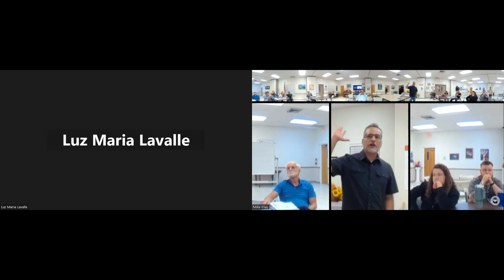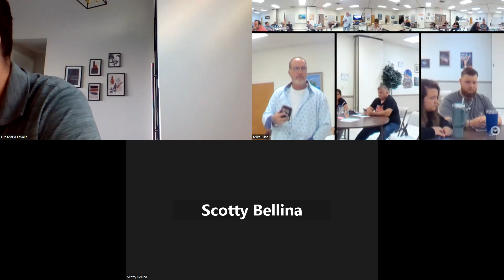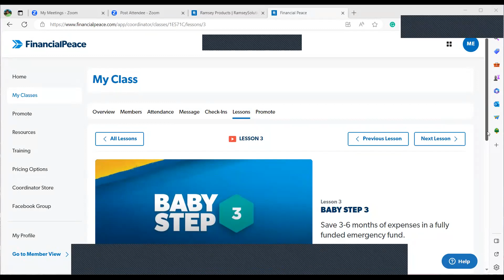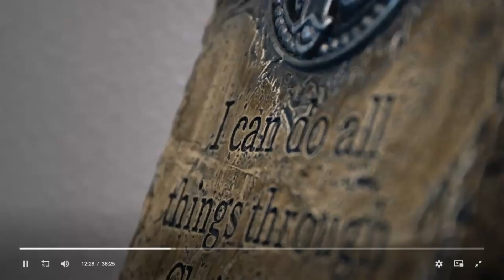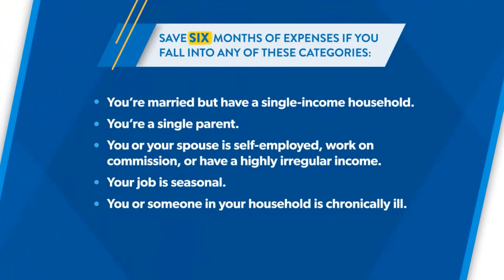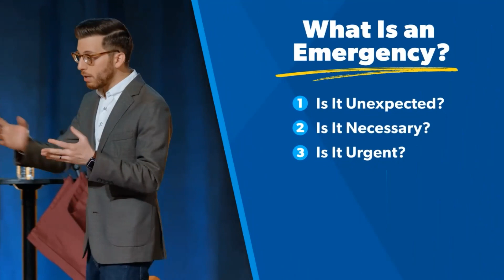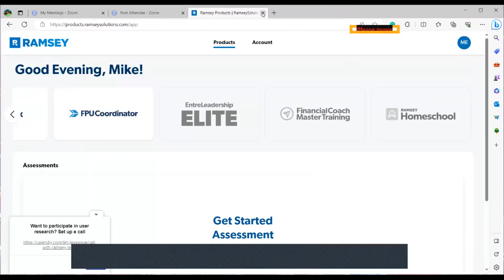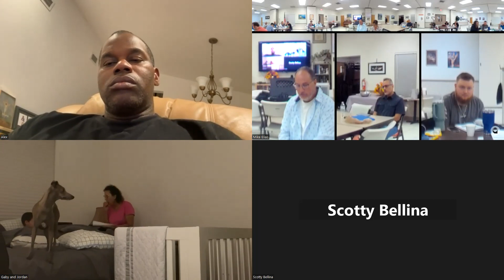FPU MOTH and LIGHT Week 3